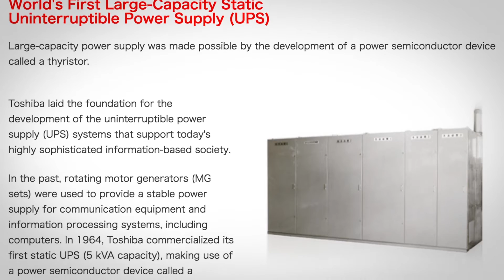Toshiba UPS 5000 Series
The Toshiba 5000 Series uninterruptible power system (UPS) is designed for industrial and outdoor applications. The double-conversion UPS is available in 20 to 50 kVA and offers protection for markets ranging from chemical processing to mining and oil.